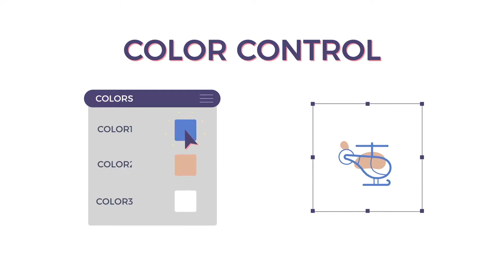120 animated icons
Flat Animated Icons kit contains 50 animated icons with a modern and stylish design. These are simple to use. Just drag and drop in your edit and enjoy. There is animate in, loop and animate out parts. Each icon consists of: animate in part, loop part, animate out part.